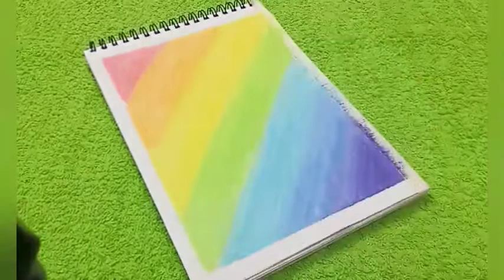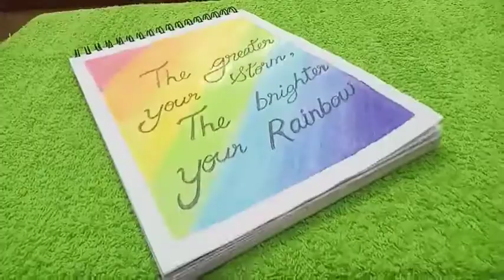Rainbow art using oil pastels 🌈 | Easy oil pastel drawing tutorial.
how to draw a very simple and cute drawing with oil pastels